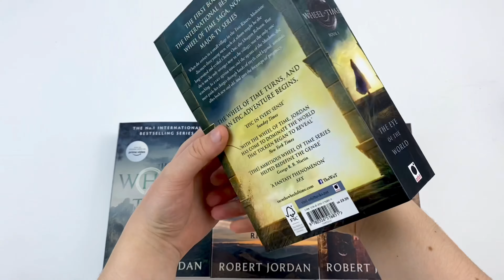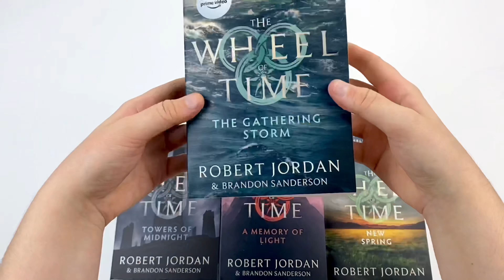The Wheel of Time Series Books 1-15 by Robert Jordan - Book Unboxing